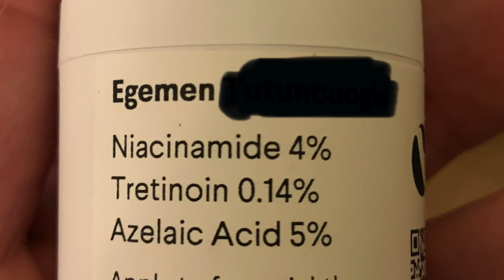GERÇEKLER!!!! Göz Kremleri | Göz Kapağı Ameliyatı Öncesi/Sonrası | Göz Çevresi Bakımı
Bugünün videosunda, kanalımda ilk kez cilt bakımı hakkında konuşuyoruz. Spesifik olarak, göz çevresini ele alacağız. Göz kremleri ve üst göz kapağı ameliyatı / Blefaroplasti ile ilgili deneyimlerimi paylaşacağım.

On yıldan fazla bir süredir göz kremi kullanıyorum ve gözlerimin etrafında Retin-A / tretinoin'e geçene kadar dikkate değer bir değişiklik görmemiştim. Cilt bakımında A vitamini bir güç merkezidir, tretinoin hepsinin en etkili şeklidir. Bunun bir bedeli var: Retinol ve retinaldehit ve daha düşük dozlarda tretinoin yoluyla alıșmanız gerekiyor. Retinizasyon çok uzun bir süreç olabilir ve bazen herkes için gerçekleştirilemez. Cildinizi YouTube'daki herkesten daha iyi tanıyorsunuz ve bir kondisyonunuz varsa lütfen profesyonel yardım alın.

Yerçekimine karşı savaşı kaybeden göz kapaklarınız veya gelişen ve / veya yerleşik ifade çizgileriniz varsa; Üst göz kapağı ameliyatı ve botoks yatırımı yapmanız daha iyi olabilir. Bu, uzun vadede daha uygun maliyetli olur ve sonuçlar daha uzun ömürlüdür.

Bununla birlikte, burada izledikleriniz ve okuduklarınız yalnızca göz kremleri ve blefaroplasti ile ilgili benim deneyimimdir. Cilt bakımı, plastik cerrahi ve kozmetik müdahaleler ile ilgili yıllarca ve yıllarca okuduğum, öğrendiğim ve deneyerek geliştirdiğim yolculuğumu ve düşünce tarzımı aktarmak istedim.

Zaman ayırdığınız ve izlediğiniz için çok teşekkür ederim. Sevgiler, Egemen 💜

Merhaba,

YouTube’da yollarımız kesiştiği icin çok memnunum. Benim adim Egemen. Üniversitede  biyoloji okudum ve sonrasında kanser biyolojisi uzerine yüksek lisans yaptım. Bilim dünyasında calisiyorum. Parfüm, cilt bakimi, moda ve hayatin diğer tatlı zevklerini sizlerle paylaşmak icin bu kanalı açtım.

Sevgiler,

Egemen

* Herhangi bir markaya bağlı değilim. Bu kanaldaki ifadeler ve videolar tamamen benim görüşlerime dayanmaktadır.
** Ben tıp profesyoneli, güzellik uzmanı, kimyager veya estetisyen değilim. Bir rahatsızlığınız varsa, bir tıp doktoruna veya eğitimli bir uzmana görünmelisiniz.